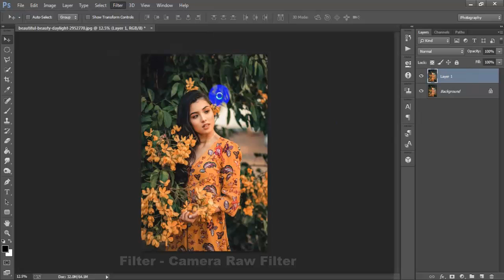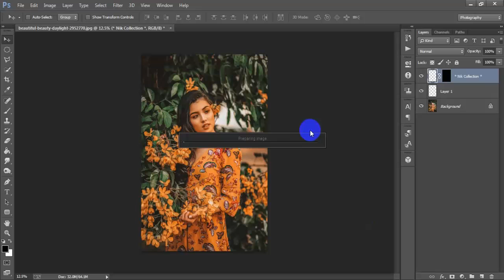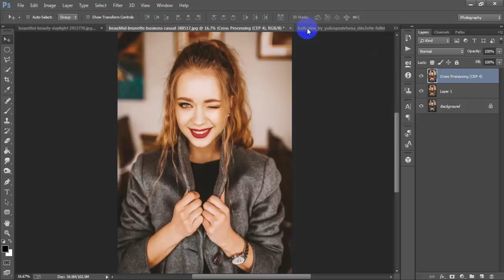Photography Photo Effects In Photoshop | Orange & Golden Skin Tone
Today I'm show you brand new camera raw presets tutorial.Photo effects in Photoshop orange and golden skin tone tutorial help for every beginner.This color correction work has been done Adobe Photoshop CC 2020.I hope you like it Photoshop portrait editing tutorial.Please Like | Comment | Share and Don't forget to SUBSCRIBE to Me!

►►►►Follow Me►►►►.